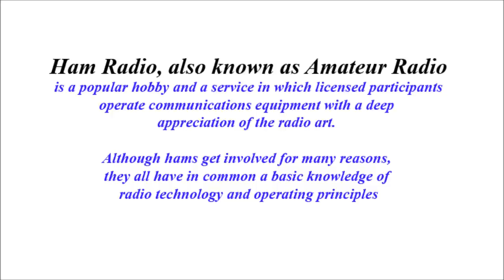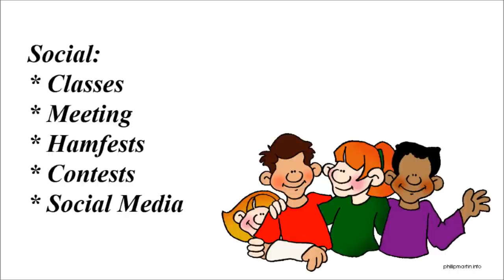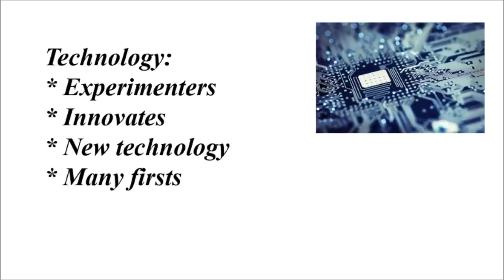What Is Ham Radio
What Is Ham Radio, a quick overveiw